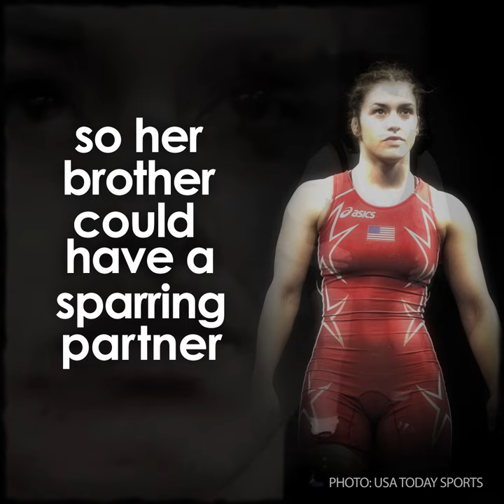Helen Maroulis: From 1-30 to Olympic Champion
Maryland's Helen Maroulis is the first U.S. woman to win gold in wrestling at the Olympics.